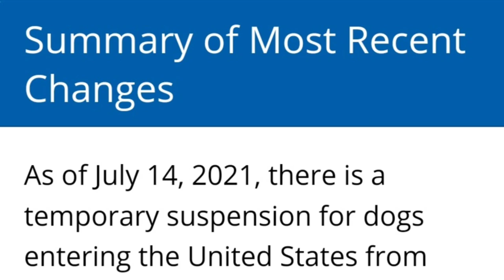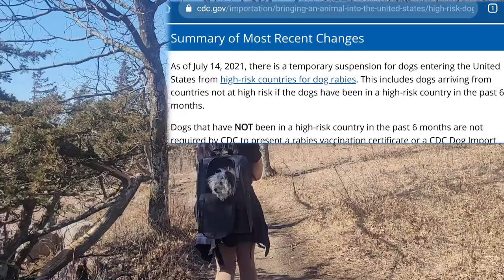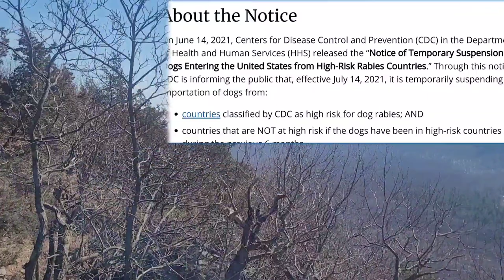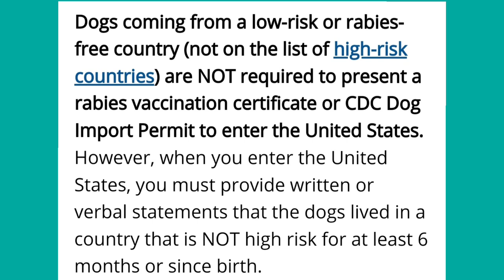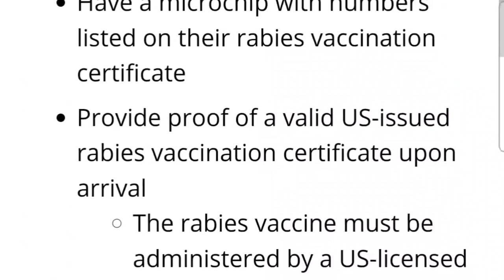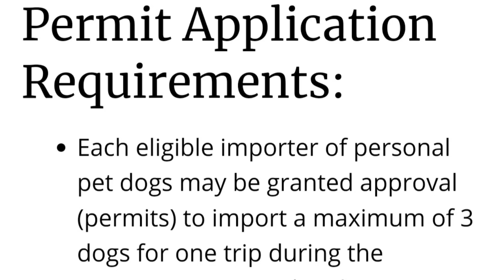HOW TO BRING YOUR DOG TO AMERICA 2022 High-risk and Low-risk countries (What are the requirements?)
This is the latest information about the requirements on How to bring your dog to America.

The CDC or Center for Disease Control and Prevention in the US has announced its suspension for Bringing the dogs to America from High-risk countries due to the severe situation of Rabies.

This is the latest guidelines from CDC starting June 10, 2022

Dogs from High-Risk Countries for Dog Rabies

Starting on June 10, 2022, options for bringing dogs from a high-risk country for rabies in the past 6 months will depend on where the dogs’ rabies vaccinations were administered, and the number of dogs being imported. All dogs from high-risk countries

Be at least 6 months old.
Have a valid rabies vaccination certificate. Rules vary depending on whether the dog was vaccinated in the United States or in a foreign country (see below).
Have an ISO-compatible microchip for identification listed on their rabies vaccination certificate.
Meet the requirements of either Option A, B, or C below.

These rules apply to ALL DOGS, including puppies, service animals, and emotional support dogs. These rules also apply whether you are:

1. Just visiting the United States with your dog,
2. Importing dogs into the United States
3. Traveling out of the United States and returning with your dog after a temporary visit, such as a vacation or holiday, or for shopping or visiting friends and relatives.

Note: If you do not follow CDC’s rules, your dog may not be allowed to enter the United States.

Option A: A valid US-Issued rabies vaccination certificate (RVC). There is no limit to the number of dogs with valid US-issued rabies vaccination certificates. Your dog must:

Appear healthy on arrival
Have an ISO-compatible microchip number listed on their rabies vaccination certificate
Be accompanied by a valid US-issued rabies vaccination certificate upon arrival
The rabies vaccine must be administered by a US-licensed veterinarian in the United States on or after 12 weeks of age and at least 28 days before arrival if it is the dog’s first vaccination.
Booster rabies vaccines administered in the United States after 15 months of age are valid immediately.
Arrive at one of the 18 airports with a CDC quarantine station:
Anchorage (ANC), Atlanta (ATL), Boston (BOS), Chicago (ORD), Dallas (DFW), Detroit (DTW), Honolulu (HNL), Houston (IAH), Los Angeles (LAX), Miami (MIA), Minneapolis (MSP), New York (JFK), Newark (EWR), Philadelphia (PHL), San Francisco (SFO), San Juan (SJU), Seattle (SEA), and Washington DC (IAD).
Important Note: Expired US rabies vaccination certificates will NOT be accepted. If the US-issued rabies vaccination certificate has expired, you must enter using Option B or C (see below).

Option B: Apply for and obtain a valid CDC Dog Import Permit before arrival. CDC will only issue permits for 2 dogs per person during the suspension.

You must apply online for a CDC Dog Import Permit. It is recommended to apply at least 6 weeks before intended travel. Before beginning the process, your dog must:

1. Be at least 6 months old
2. Have a microchip
3. Have a valid foreign rabies vaccination certificate
4. Have a valid rabies serologic titer from an approved laboratory

You can also log on to the CDC website